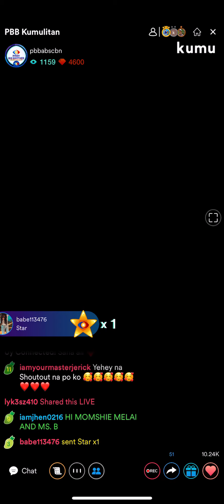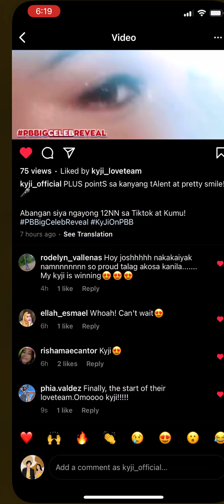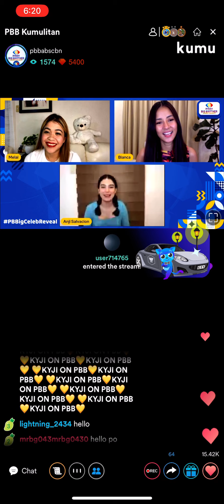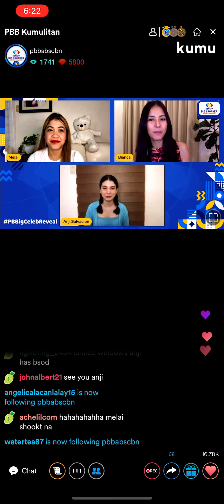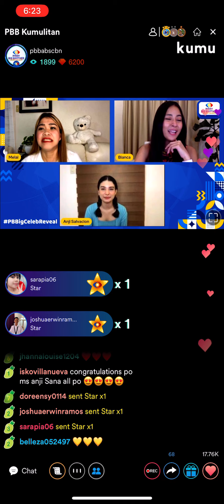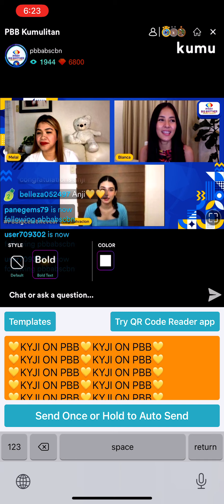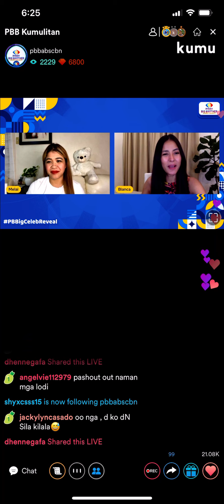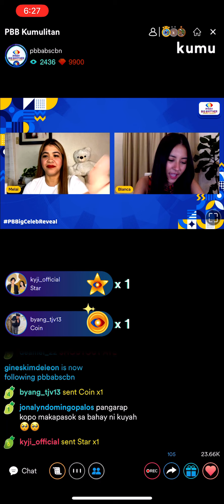Anji Salvacion on PBB Kumukulitan Show